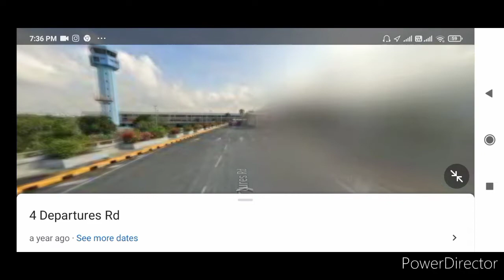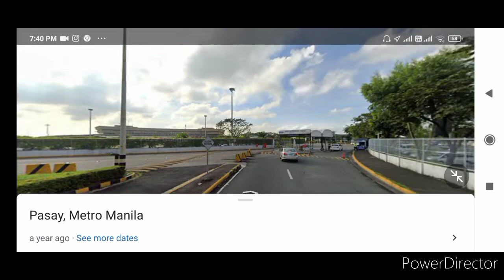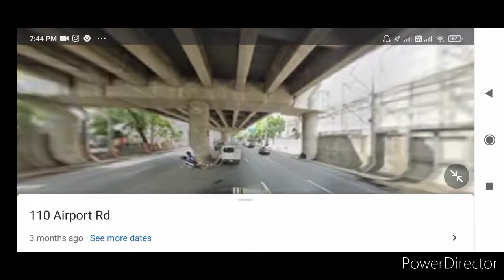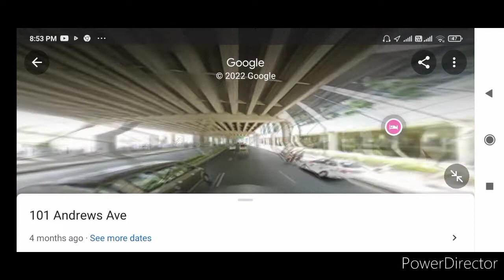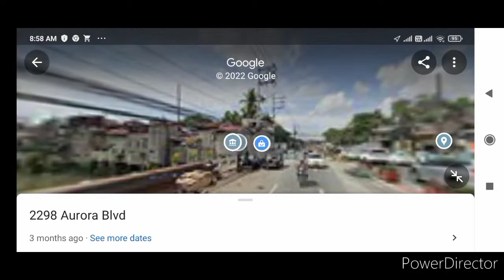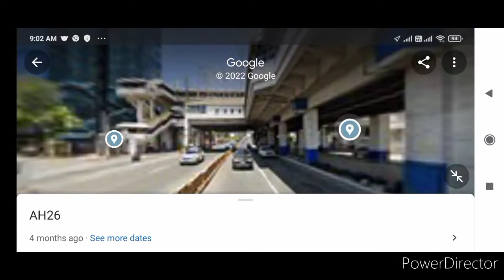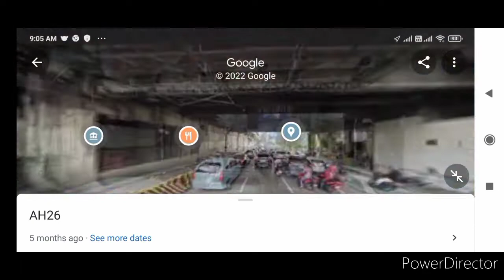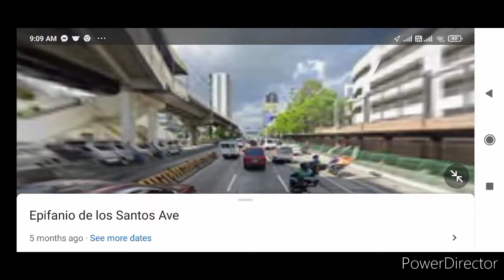UBE Express bus ride NAIA Terminals ➡️ Robinsons Galleria (EDSA Ortigas)